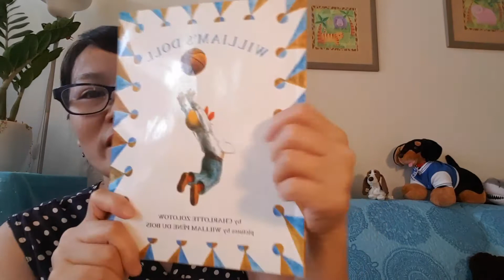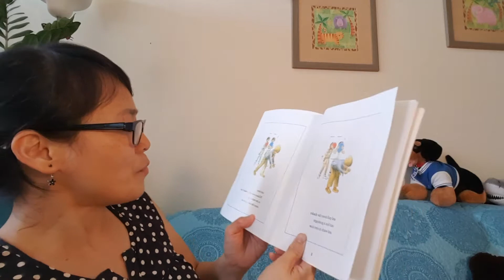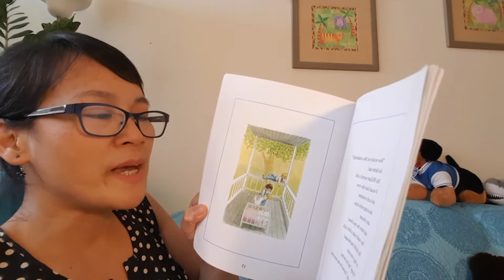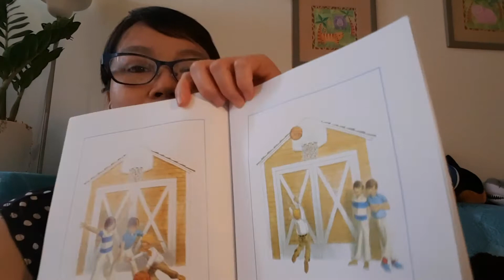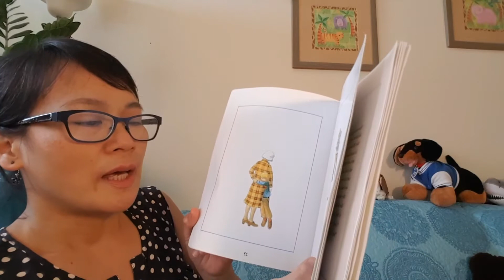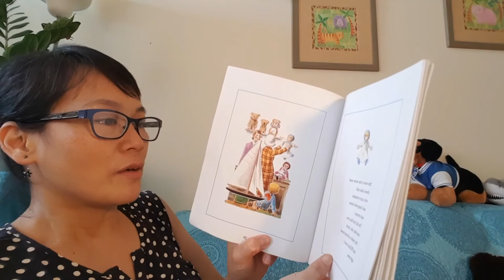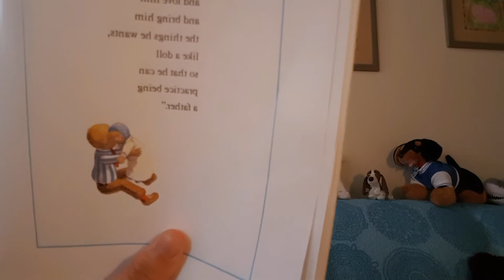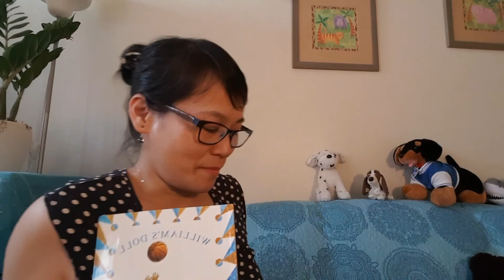William's Doll by Charlotte Zolotow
The story follows William, a young boy who wishes for a doll to care for.